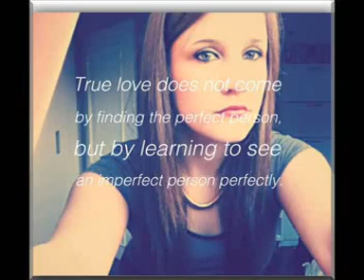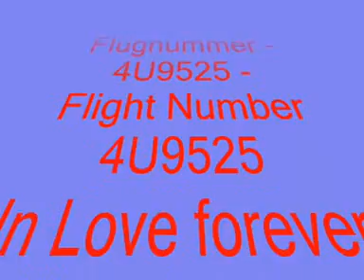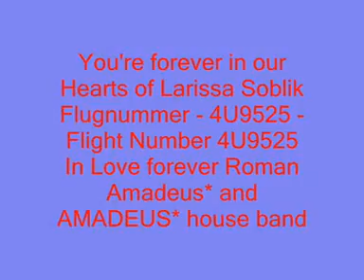Larissa Soblik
You're forever in our Hearts of  ♥ Larissa Soblik ♥
Flugnummer - 4U9525 - Flight Number 4U9525
In Love Roman Amadeus* and AMADEUS* house band